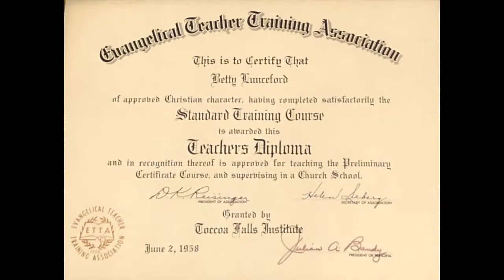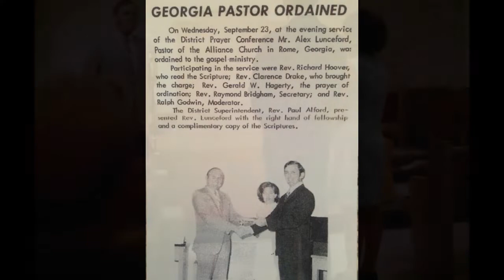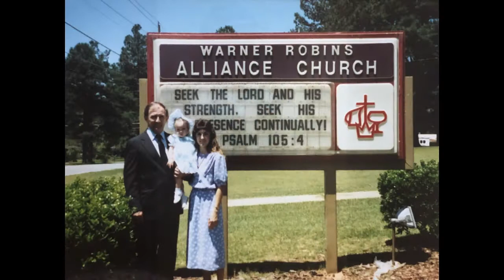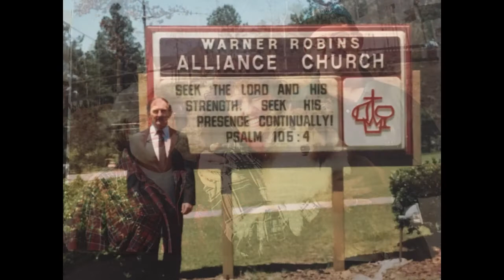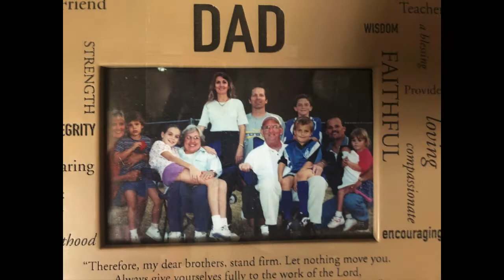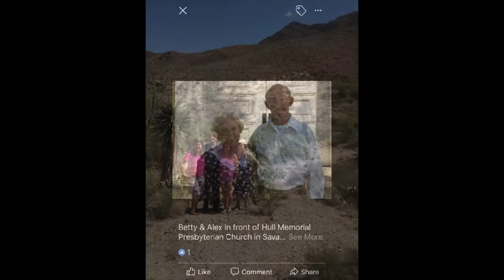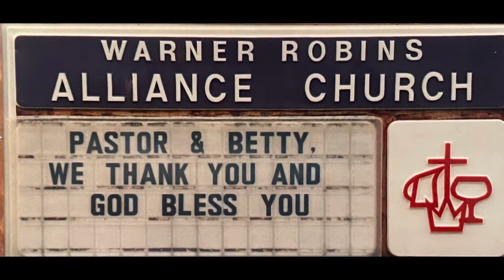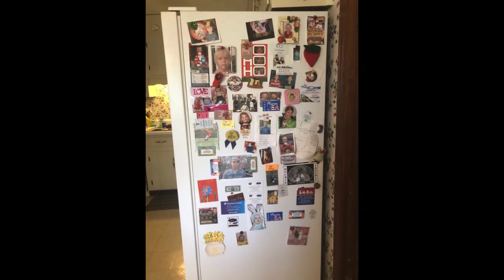Alex Lunceford Memorial Final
Picture Collage of Alex Lunceford